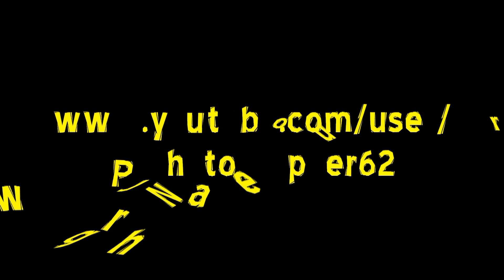Carnival Glory Departs New York (September 10, 2011)